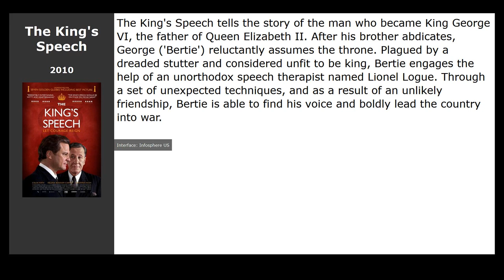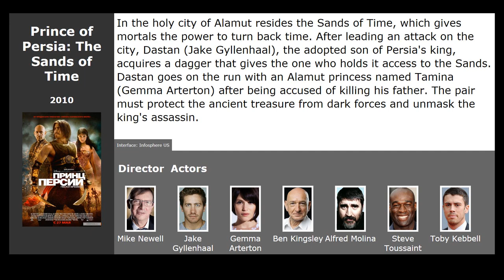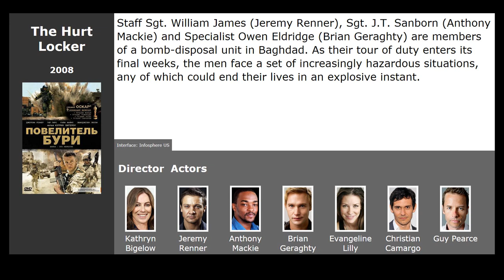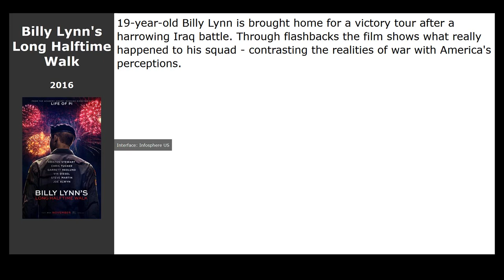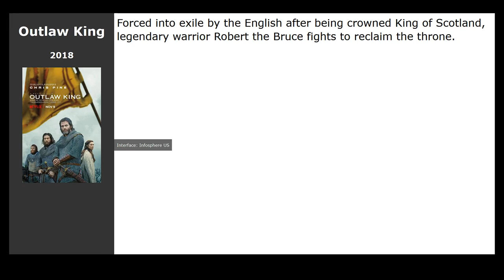10 best movies like Mongol: The Rise of Genghis Khan (2007)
Movies similar to Mongol: The Rise of Genghis Khan (2007):

00:13 Alexander (2004) / genre: action, drama, melodrama
00:34 The Kings Speech (2010) / genre: drama, biography, history
00:46 Fortress of War (2010) / genre: drama, military
01:00 Prince of Persia: The Sands of Time (2010) / genre: fantasy, action, melodrama
01:45 The Hurt Locker (2008) / genre: thriller, drama, military
02:17 Inglourious Basterds (2009) / genre: action, drama, comedy
02:52 Edge of Tomorrow (2014) / genre: fantastic, action, adventure
03:30 Billy Lynns Long Halftime Walk (2016) / genre: drama, military
03:50 Outlaw King (2018) / genre: action, drama, military
04:04 The Great Battle (2018) / genre: action, military, history